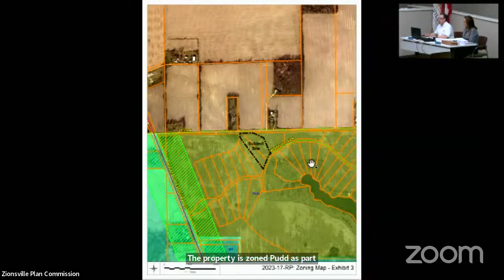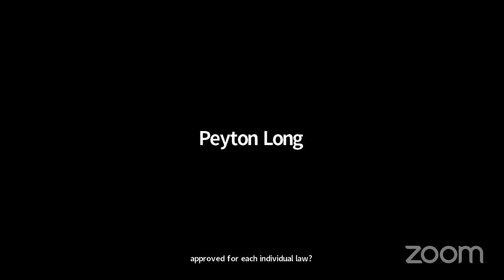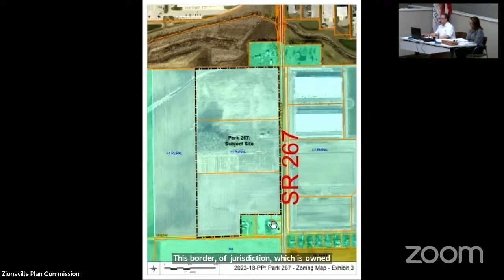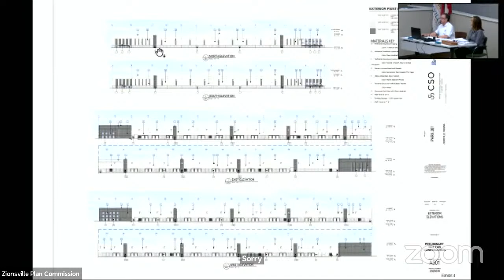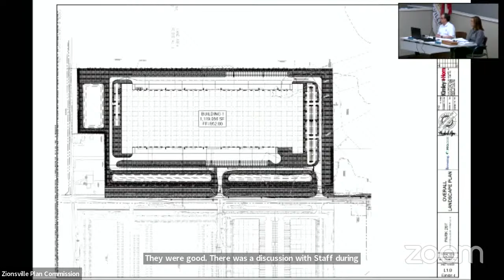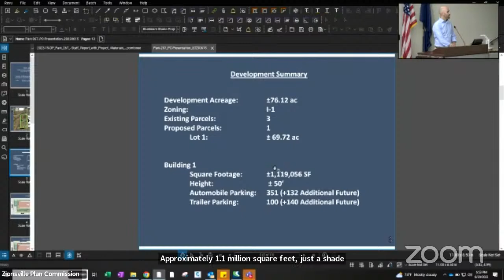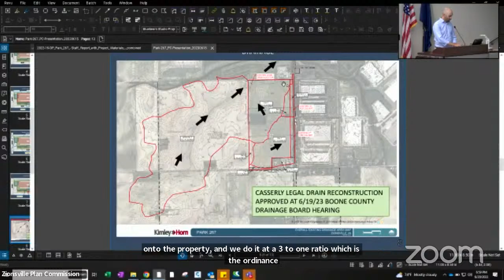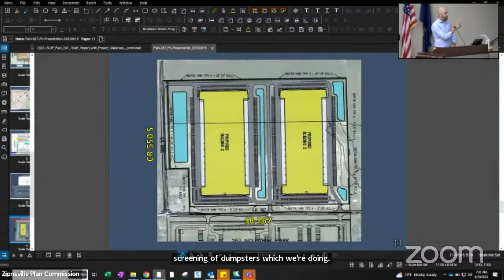6/20/2023 Zionsville Plan Commission Meeting